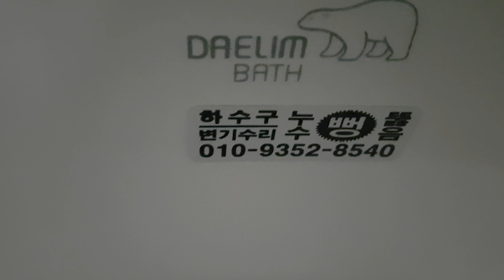대구변기뚫는곳 칠곡변기 수리하는업체 대구변기수리 010-9352-8540